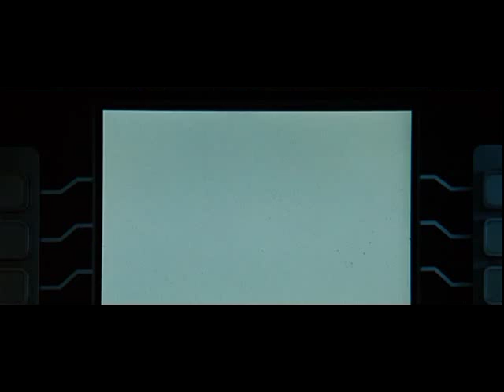Wesley Gibson at the ATM [ Wanted ]